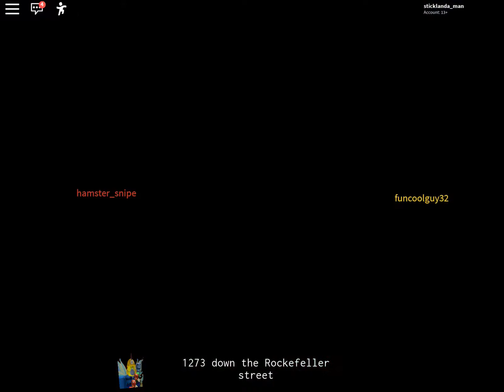1273 down the Rockefeller street